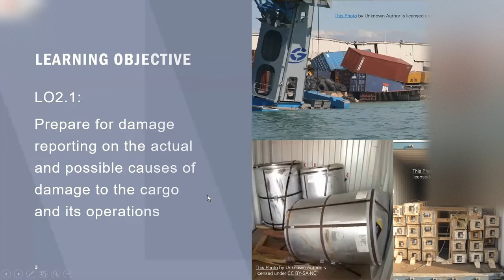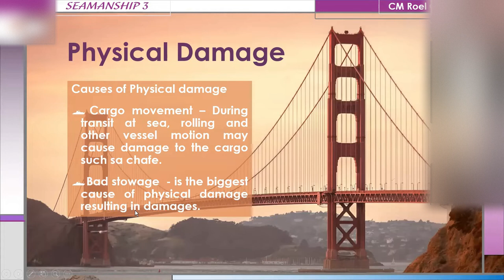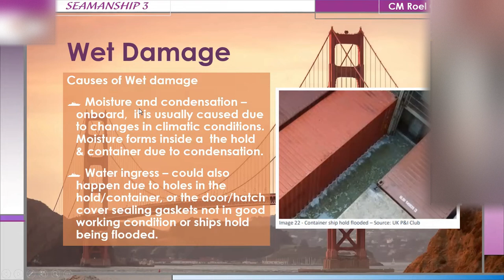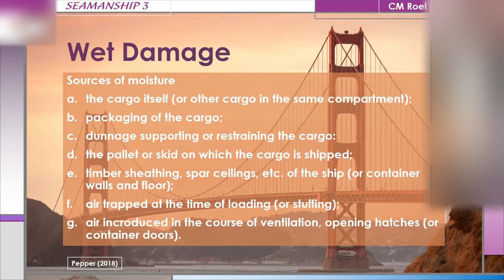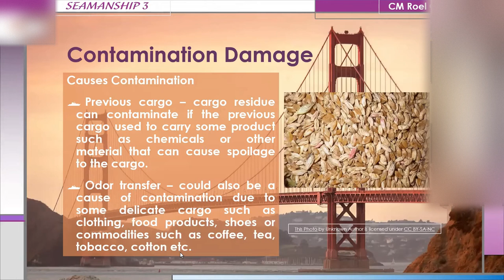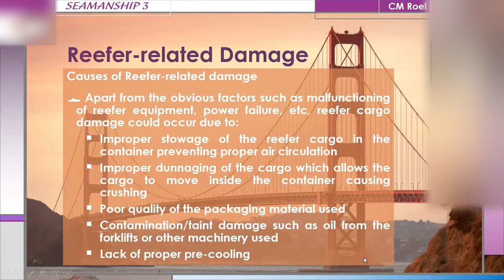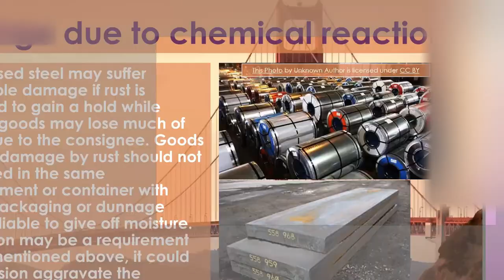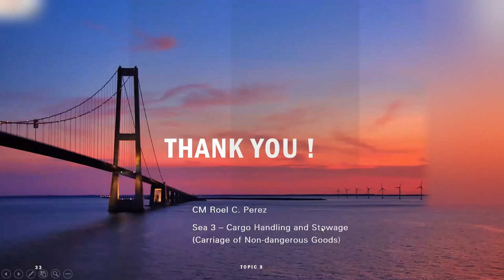Sea 3 Topic 9 Cargo Damage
This is Sea 3 Topic 9 - Cargo Damage... this is set to public but this is for my students.